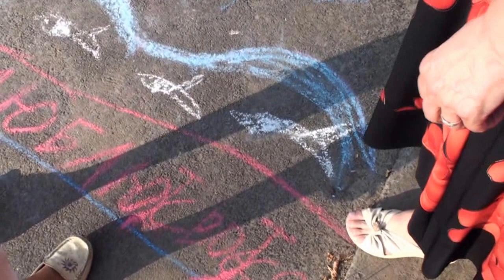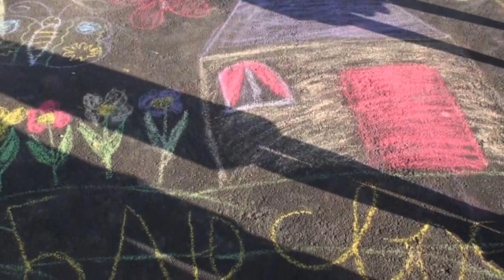Галла концерт дитячого фестивалю "Я люблю моє село" с.Білогородка 2009 р.